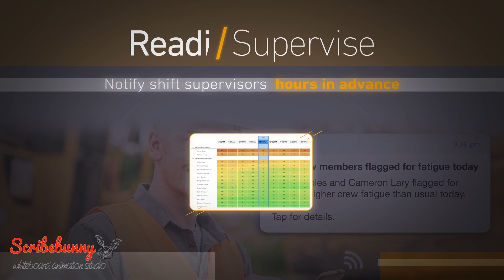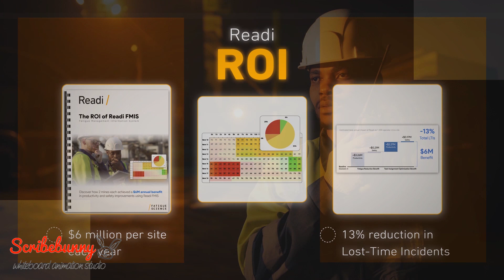Fatigue Science Video | 2D Animation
About Scribe Bunny:
Scribe Bunny is an animated video production company based in New York. We are a whiteboard animation production company devoted to bringing convenience to you and your audience. We have been partnering with leading businesses for the past seven years.
During the past seven years, Scribe Bunny has hopped from one to four continents with around 1,000 videos created for clients in more than 10 countries and 8 languages.
We have a fantastic in-house team of scriptwriters, animators, and producers committed to bringing magic to your videos. If you have a product that you are unable to explain, we will assist you in explaining it. We have some suggestions if you need them. Let’s get started already, we can’t wait to work with you.